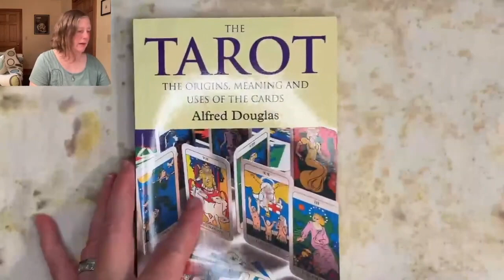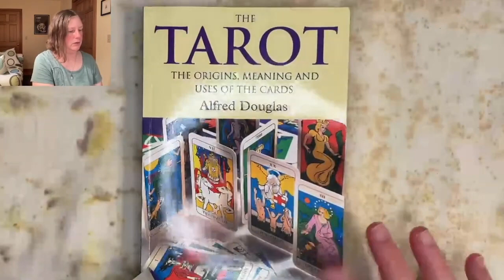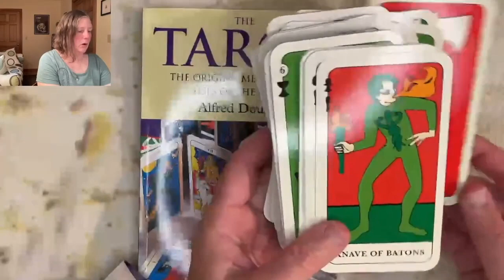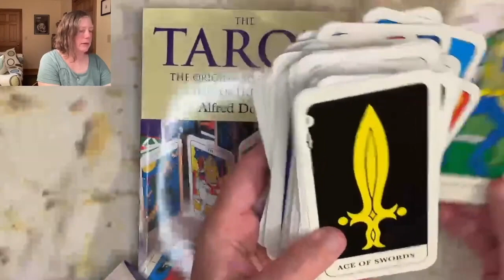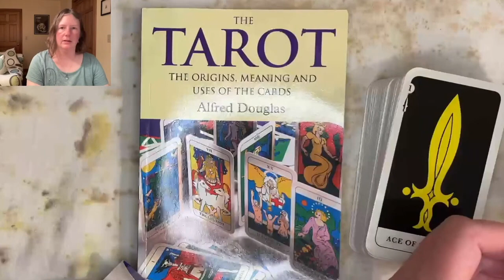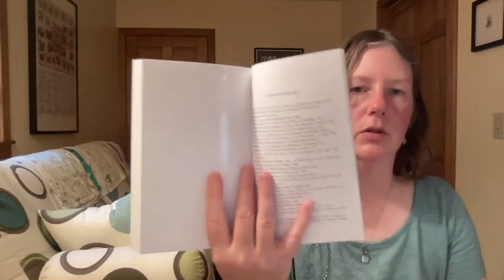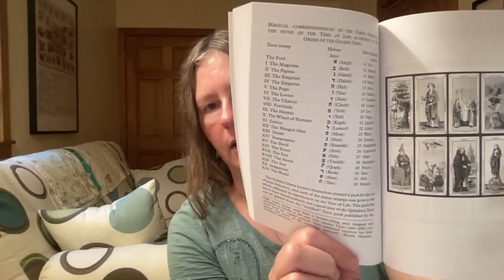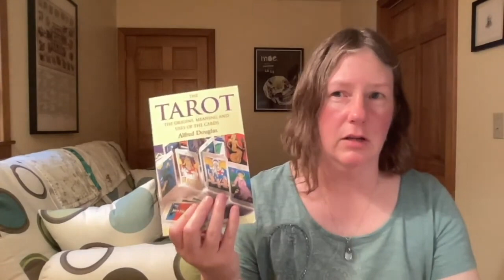The Tarot: The Origins, Meaning and Uses of the Cards by Alfred Douglas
A review of the classic 1970's deck and book by Alfred Douglas, illustrated by David Sheridan

You can find used versions of the book, in a Penguin Press edition, from booksellers online.